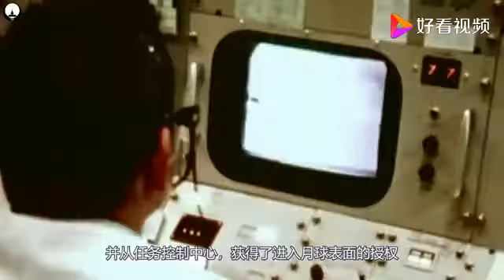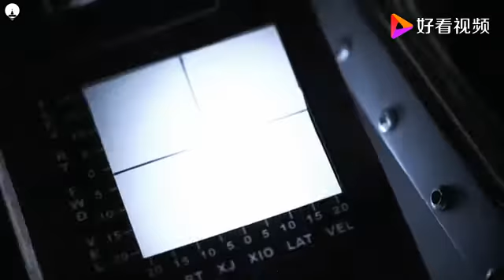“阿波罗10号”登月时，发现类似“飞船”的东西，究竟是什么？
“阿波罗10号”登月时，发现类似“飞船”的东西，究竟是什么？,本视频由科学杂刊原创提供,6435次播放,好看视频是由百度团队打造的集内涵和颜值于一身的专业短视频聚合平台